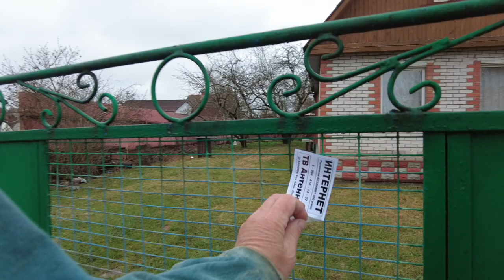WALKING - 🇷🇺Russian Countryside VS American Countryside. Where is better? May 3, 2023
How do Russian villages differ from American ones? Walking tour of the Russian village of Nevskoe in the early morning. enjoy the wonderful weather and the same luxurious architecture.
Russian villages and American villages can be very different from each other, depending on the particular village and the region in which it is located.
Some generalizations that can be made:
- Size: Russian villages are often much smaller than American ones, with fewer inhabitants and less developed infrastructure.
Economy: Russian villages are often more agricultural, with more emphasis on farming and other rural industries. American villages may have a more diverse economy, including agriculture, manufacturing, and service industries.
- Demographics: Russian villages may have a more homogeneous population, with fewer immigrants and cultural diversity. American villages may be more diverse, with different ethnic and cultural backgrounds.
- Infrastructure: Russian villages may have less developed infrastructure, fewer paved roads, fewer utilities and other modern amenities. In American villages, infrastructure may be more developed, with greater access to public services and amenities.
- Quality of life: The quality of life in Russian and American villages can differ significantly depending on factors such as access to education, health care and other basic necessities.Other videos and channels of interest to viewers on the topic of walking around St. Petersburg, Mobotix Webcams Russia, Baklykov LIVE, prowalks, UrbanLife, Ivar Maldeikis, PrawalkTours, BookingHunterTV.